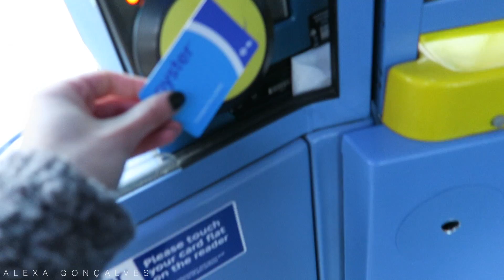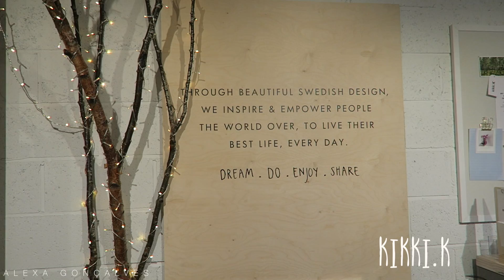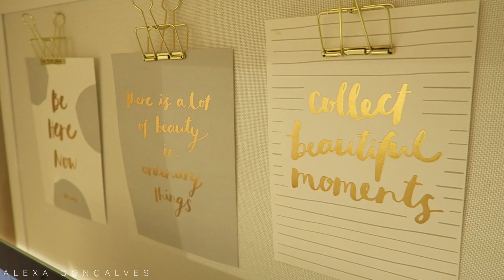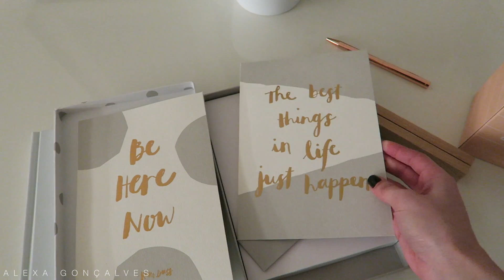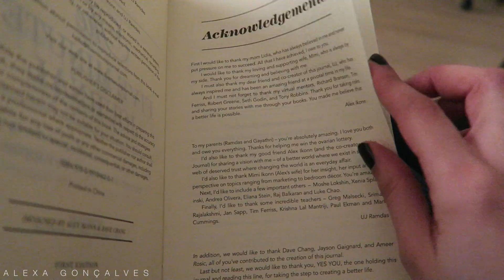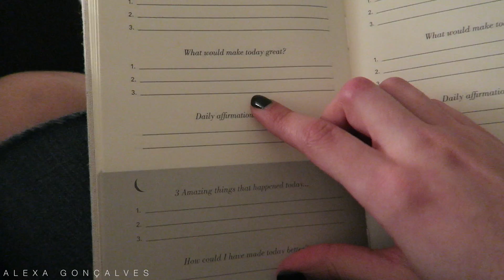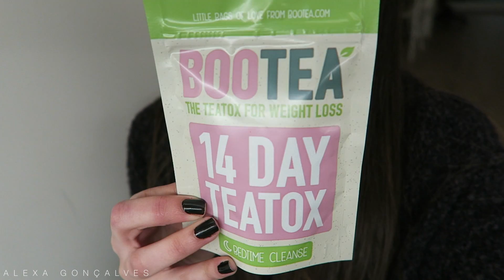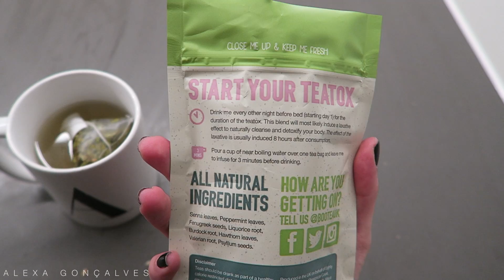VLOG: Covent Garden e The 5 Minute Journal | Alexa Gonçalves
O resultado da minha segunda tentativa de vlog! Mostro-vos Convent Garden - uma zona de Londres que pessoalmente adoro -, e faço também uma pequena review do meu The 5 Minute Journal que me ajuda todos os dias a tornar-me mais positiva! Espero que gostem destes 13 minutos comigo! :)